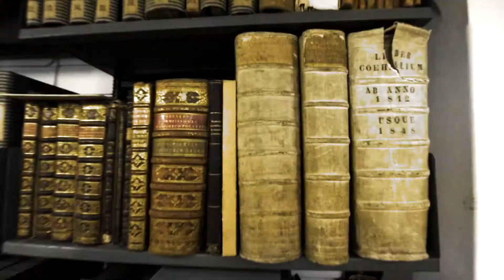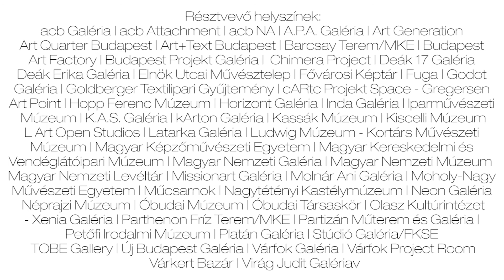Budapest Art Week '17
Hat nap a képzőművészet jegyében. 1 karszalag - megszámlálhatattlan művészeti élmény.